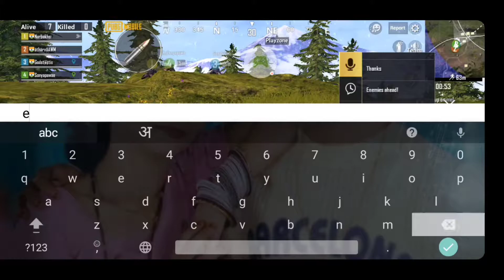I GOT ZERO KILL BUT THEN ALSO....| LIVIK MAP SERIES| ATHARVA GAMING|PUBG MOBILE